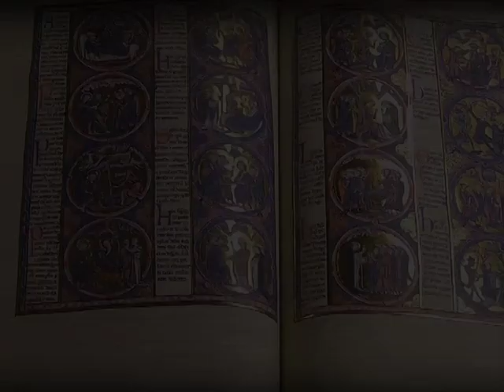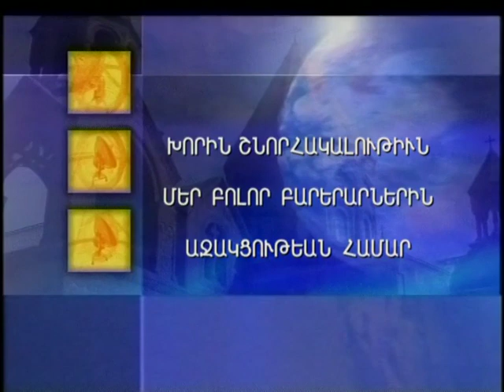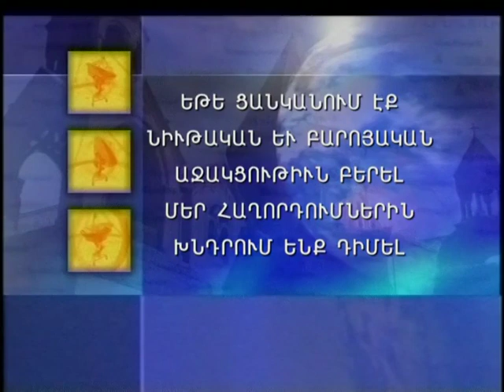Բարի Հովիւը խորհրդածութիւն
Տեսանիւթը՝ 2006թ.